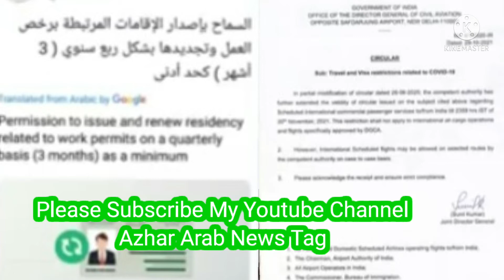Latest Update Saudi Arabia Direct International Flights From India 🇮🇳 And Pakistan Open Soon